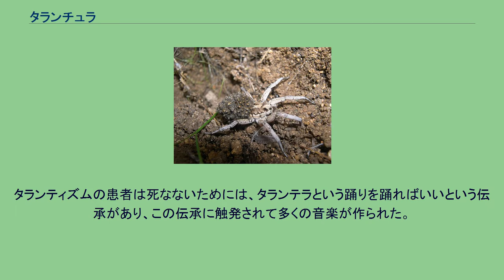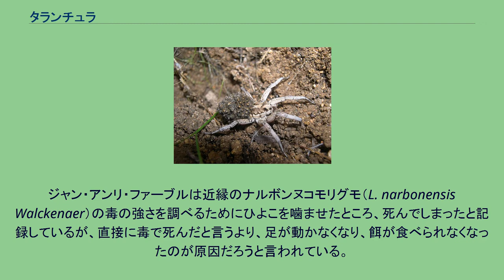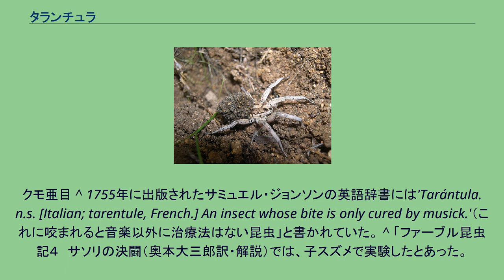タランチュラ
神話・伝説の虫
タランチュラコモリグモ（雌）と子蜘蛛 ジュウサンボシゴケグモ（雌） タランチュラ（tarantula、英語発音: [təˈræntʃulə]）とは、ヨーロッパの伝説に登場する毒グモである。
語源はイタリアの港町、タラントであるとされる。
その地方には毒グモの伝説があり、それに噛まれるとタランティズムという病を発症するといわれた。
タランティズムの患者は死なないためには、タランテラという踊りを踊ればいいという伝承があり、この伝承に触発されて多くの音楽が作られた。
南イタリアでは、16世紀と17世紀にタランティズムがしばしば報告された。
伝説のクモは、この地方に産する大型のコモリグモの1種タランチュラコモリグモ（Lycosa tarantula）であるとされた。
タランチュラコモリグモは、雌が体長約27 mm、雄が体長約19 mmとコモリグモの中では大型であるが、実際には毒は恐ろしいものではない。
同じ地域には人間にも危険な猛毒のジュウサンボシゴケグモ（Latrodectus tredecimguttatus）が生息しており、全長が約1cmのジュウサンボシゴケグモよりも、より大きなタランチュラコモリグモの方が目に付きやすいため、誤解が広まったようである。
ジャン・アンリ・ファーブルは近縁のナルボンヌコモリグモ（L. narbonensis Walckenaer）の毒の強さを調べるためにひよこを噛ませたところ、死んでしまったと記録しているが、直接に毒で死んだと言うより、足が動かなくなり、餌が食べられなくなったのが原因だろうと言われている。
かつてはコモリグモ科はこの伝説のためにドクグモ科と呼ばれていたが、クモの中でも特に毒性が強いわけではなく、母グモは子グモを腹部の上にのせて守る習性があるため、コモリグモ科と名前が変わった経過がある。
タランチュラの伝承を知るヨーロッパ人が新世界に渡ってから、恐ろしい姿の大きなクモを見るとタランチュラと呼んだ。
当初はアシダカグモ類もその名で呼ばれることがあったようだが、次第にオオツチグモ科のクモなどをタランチュラと呼ぶようになった。
クモ亜目 ^ 1755年に出版されたサミュエル・ジョンソンの英語辞書には'Tarántula. n.s. [Italian; tarentule, French.] An insect whose bite is only cured by musick.'（これに咬まれると音楽以外に治療法はない昆虫」と書かれていた。 ^ 「ファーブル昆虫記４　サソリの決闘（奥本大三郎訳・解説）では、子スズメで実験したとあった。